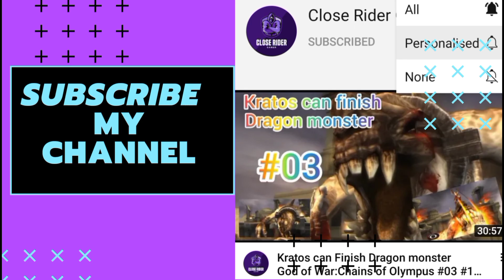CAN I SAVE IRON GOLEM| Minecraft Survival Series #02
FIGHT WITH PILLAGERS TO SAVE IRON GOLEM.
let me know more about minecraft in the comment section.

Have fun.

mythpat Minecraft.

can i save iron golem minecraft gameplay #8,
can i save iron golem minecraft gameplay #8 techno gamerz,
can i save iron golem part 8,
can i save iron golem minecraft gameplay #7,
techno gamerz can i save iron golem

About: CloseRiderGamer is a YouTube Channel, where you will find gaming videos in hindi, I hope this video useful and liked it, if you did press the thumbs up button.

TANK YOU...